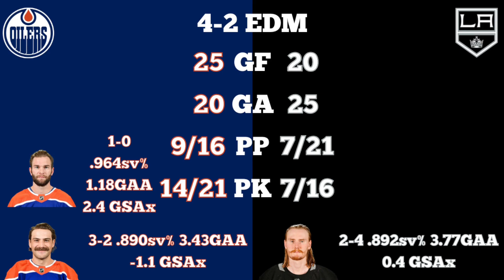Edmonton Oilers vs LA Kings Series Review | 2023 Stanley Cup Playoffs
Full series review of the 2023 1st round matchup between the Edmonton Oilers and LA Kings

Dono's to Support (All Transactions Final)